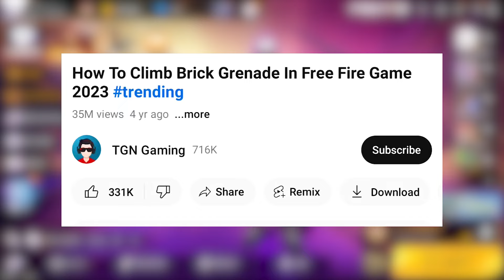weapon glory kaise badhaye || cs weapon glory kaise badhaye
weapon glory kaise badhaye || cs weapon glory kaise badhaye || ff weapon glory kaise badhaye

free fire me weapon glory kaise badhaye
easiest trick to add weapon badge in free fire
how to increase weapon glory in free fire 2024
free fire me gun me top kaise kare 2024